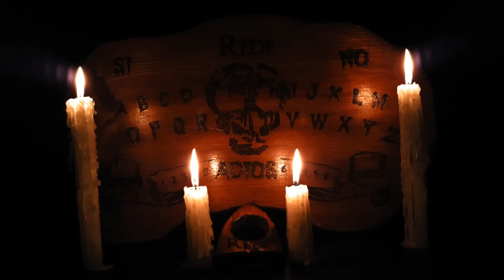Invocamos A Demonios Y No Sabíamos Cómo Deshacernos De Ellos Historias De Terror - REDE